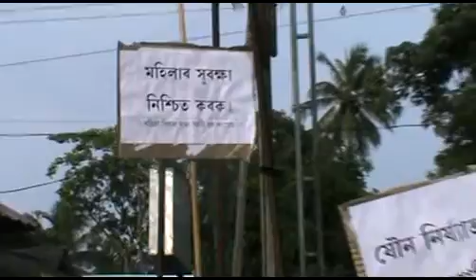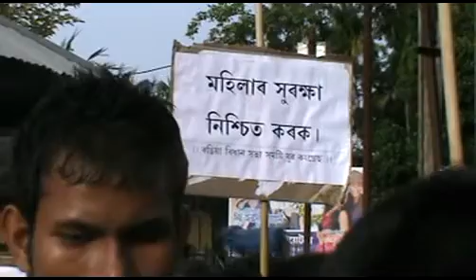Rangia Youth Congress, Pratibad